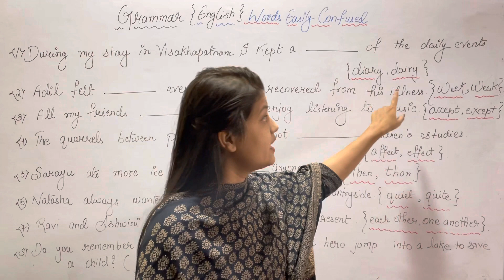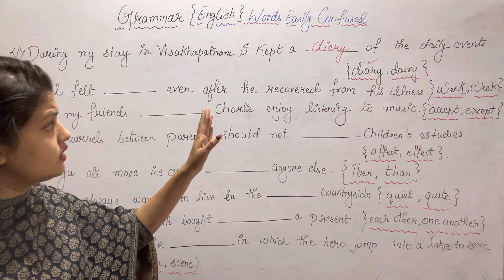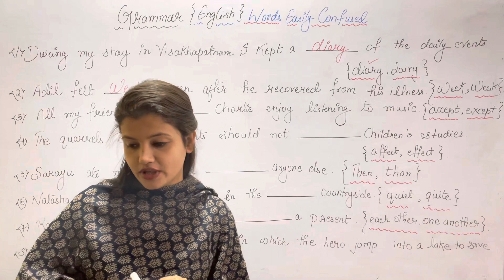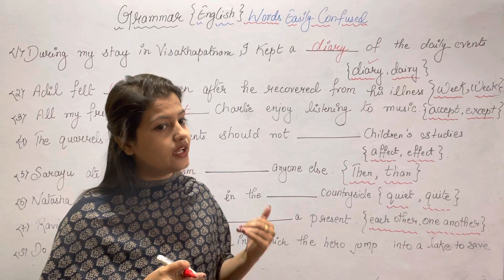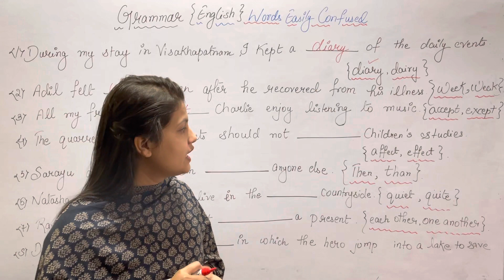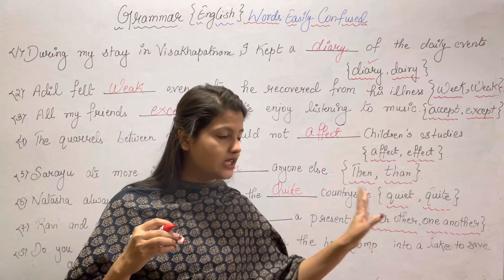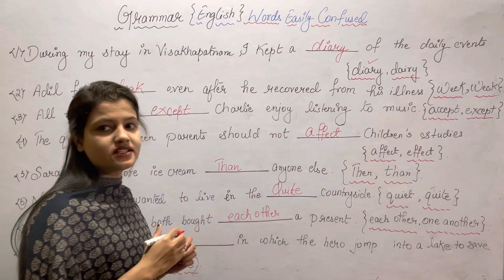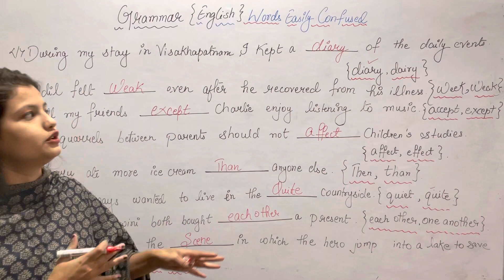Most confusing words of English | English grammar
We see a lots of words in a sentences , there are so many confusing words where we all are confuse which one is right or wrong like affect/effect .
We have to use those words according to their sentences and their suitable meanings .